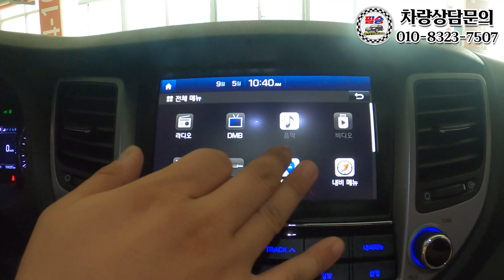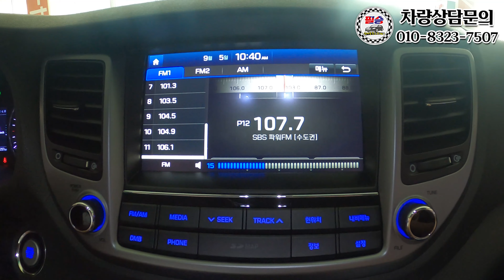[판매완료] 요즘 쏘렌토 가격이 점점 오르고 있습니다. 그래서 많은 분들이 쏘렌토 대신 찾으시는 차 가지고 왔습니다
100% 실매물로 영업하고 있는 필승모터스 입니다.